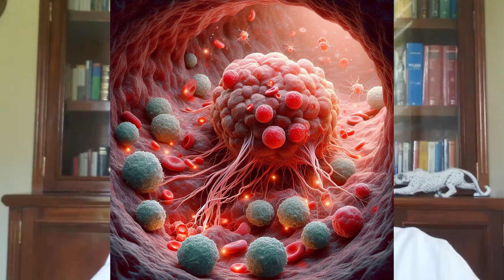¿Como es que el CRISTAL Metanfetamina causa CÁNCER?